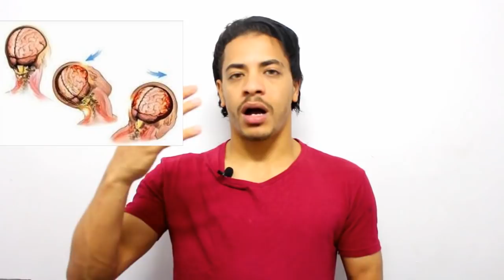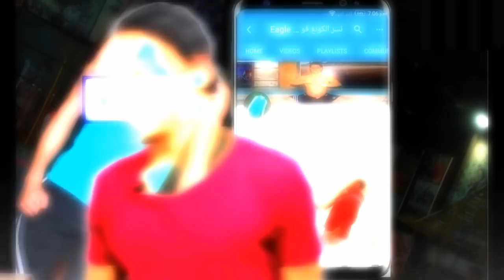كيف يموت الإنسان ؟ اذا فقد التنفس / الموت هو أكثر شيئ عدلا في الحياة - لمسات انسانية الحلقة الثانية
اهلا بيكم في سلسلة لمسات انسانية في هذه الحلقة مهم جدا اننا نعرف كيف تحدث الوفاة للانسان او اي كائن اذا فقد التنفش شرح علمي وطبي ومبسط باذن الله